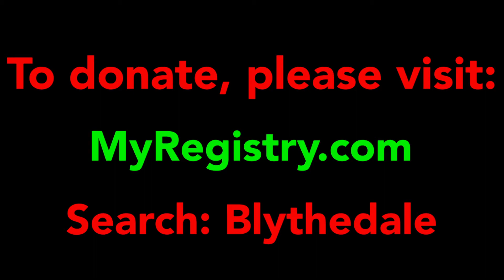2020 Blythedale Holiday Wish List: Day 4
On the FOURTH day of Christmas, my true love sent to me.

Please take the time to browse and give what you can to support our patients and families.